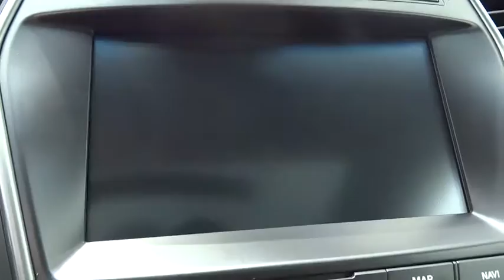2017 Hyundai Santa Fe Orange County, Irvine, Laguna Niguel, Newport Beach, Mission Viejo. H8536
2017 Hyundai Santa Fe

2017 Hyundai Santa Fe Limited Ultimate - Stock#: H8536 - VIN#: KM8SR4HFXHU184121

Allen Hyundai
28432 Camino Capistrano

Santa Fe Limited Ultimate, Circuit Silver, and Gray. GPS Nav! Nice SUV!Don't pay too much for the good-looking SUV you want...Come on down and take a look at this gorgeous 2017 Hyundai Santa Fe. This Hyundai Santa Fe has a great cockpit layout, with all the controls easy to find and right where you need them.Price includes: $500 - Retail Bonus Cash - National. Exp. 07/05